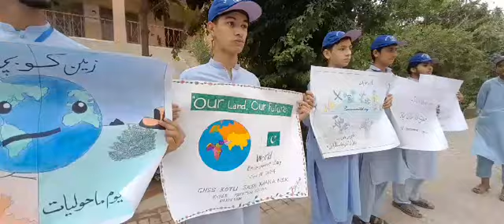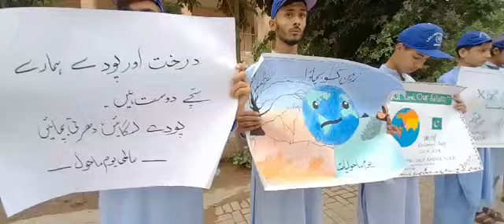school salekhana update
Video from Asghar Ali